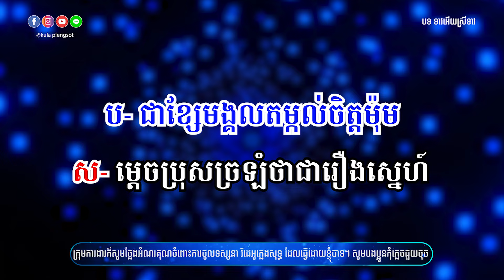ចម្រៀងទុំទាវ ភ្លេងសុទ្ធ | Teav Euy Srey Teav - [By Kula]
🎬 បទ៖ ទាវអើយស្រីទាវ ភ្លេងសុទ្ធ
🎤 សំនៀងដើម៖ ស៊ីន ស៊ីសាមុត និង រស់ សេរីសុទ្ធា

សូមអរគុណ!!!

សម្រាប់បងប្អូនដែលចង់ស្តាប់បទចម្រៀងខូវើដែលបកស្រាយឡើងវិញដោយខ្ញុំបាទកូឡា សូមចូលទៅកាន់ឆាណែលខូវើរបស់ខ្ញុំតាមរយ:តំណរខាងក្រោម!!!

Team member:
• Music Creator: Kula
• Graphic Designer: Kimme Kiss
• Videos Editor: Chandara